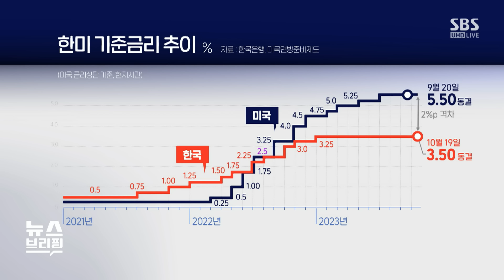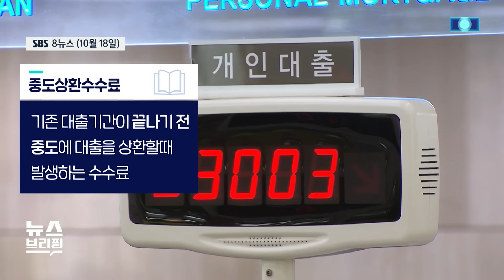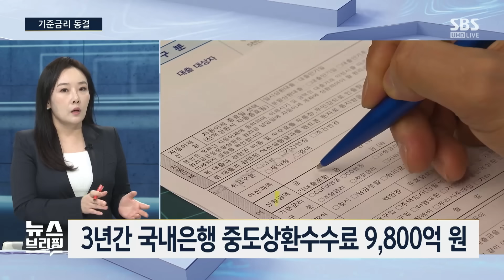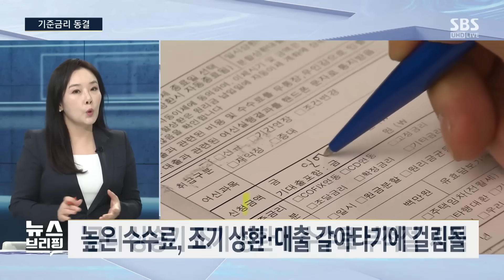6연속 금리 묶은 한은…전진도 후진도 못한 이유 / SBS / 편상욱의 뉴스브리핑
● 기준금리 동결

"미국 국채 금리 안 떨어지면 금리·물가 안정 힘들어"
"은행 중도상환수수료 기준 모호…적용 기준 확인해 봐야"
"반도체 수출 살아나야 경기 회복될 가능성"